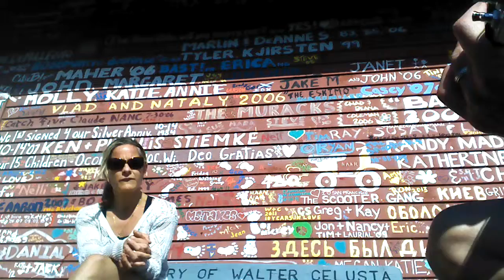On My Way Back To The Old Home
Cover of Bill Monroe, from Door County Wisconsin